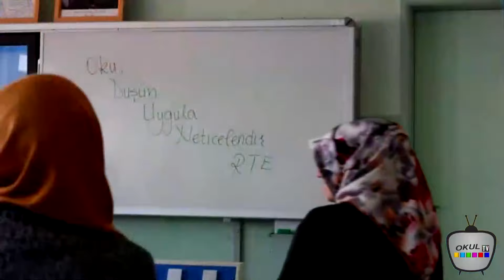AKŞEMSETTİN KIZ ANADOLU İMAM HATİP LİSESİ